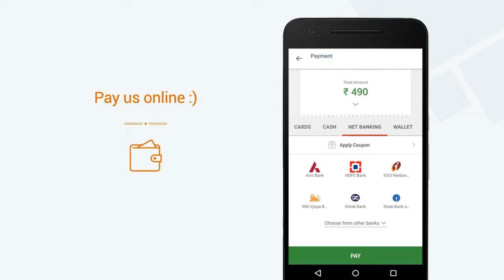Dilish Kitchens » View a video of our Mini App on Goodbox Mega App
Dilish Kitchens now has a Mini App. View a video of our Mini App. Get Dilish Kitchens's Mini App on the Goodbox Mega App. Explore 1000s of Mini Apps on the Goodbox Mega App.